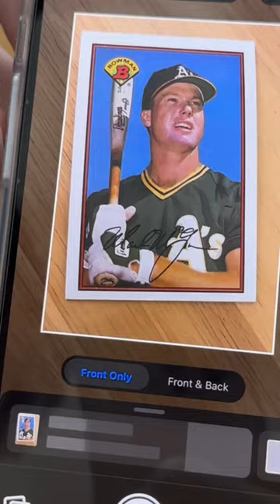CollX is a sports and trading card scanner app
Just snap a pic and get the price. Track the price over time and even list the card for sale or buy cards from other users.